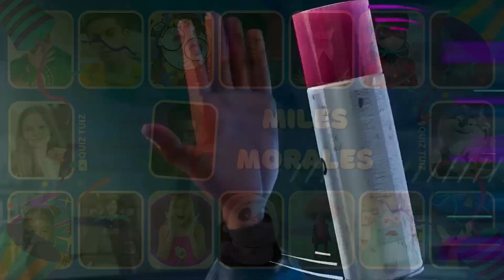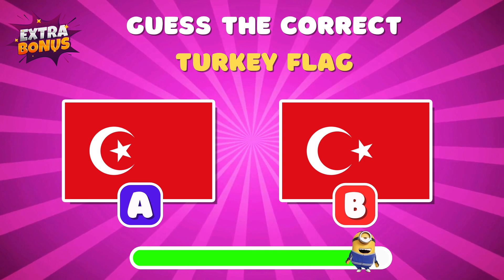Guess the Meme & Character By Dances? Lay Lay, Kinigra Deon, King Ferran, Salish Matter, MrBeast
In this video, we're going to play a guessing game based on memes using their music, voice and sounds. You have to guess who is singing ft. Lay Lay, Kinigra Deon, King Ferran, Salish Matter, MrBeast, Elsa, Wednesday, and other.